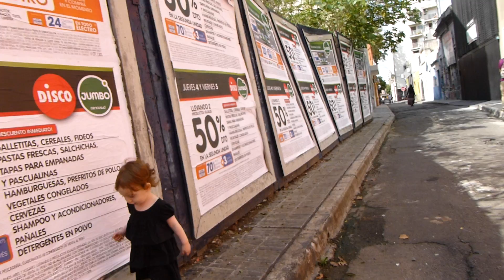04-04-13 - Caminando x Palermo, BsAs